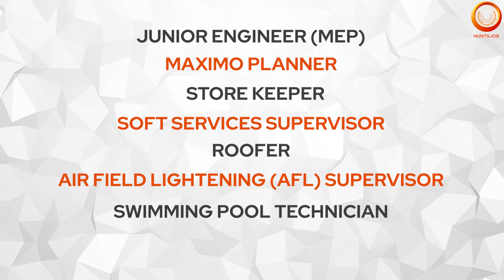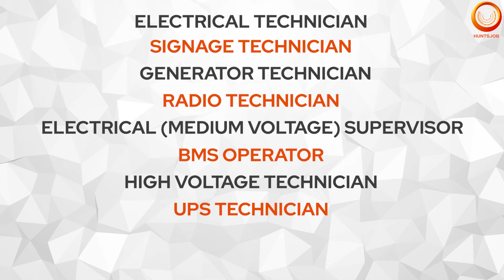फ्री रिक्रूटमेंट | सऊदी अरब में बेहतरीन नौकरियों के अवसर | MEP & FIT OUT Supervisor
Whatsapp Your CV On The Given Link Below  To Apply -

आप सभी का स्वागत है Huntsjob  Commercial Youtube Channel में
हम आपके लिए लाए है सऊदी अरब  की प्रतिष्ठित कंपनी के लिए काम करने का एक बेहतरीन मौका।
इस आकर्षक नौकरियों के अवसर का अधिकतम लाभ उठाएं
यह प्रतिष्ठित कंपनी फ्री रिक्रूटमेंट
Food Allowance
 , free accommodation, free transportation, medical insurance, paid leave and overtime जैसे आकर्षक लाभ प्रदान करती है।

Company Country : Saudi Arabia

Job Location : Saudi Arabia

Job Positions  / Job Description :

ENOVA – REQUIRED FOR SAUDI ARABIA

(FACILITY MANAGEMENT/BUILDING OPERATION & MAINTENANANCE PROJECT)

REQUIRED IN LARGE NO’S/FREE RECRUITMENT

POSITIONS:
MEP SUPERVISOR
FIT OUT SUPERVISOR
SOFT SERVICES INCHARGE
HVAC TECHNICIAN
BUILDING ELECTRICIAN
MAINTENANCE PLUMBER
BMS TECHNICIAN
WALL PAINTER
FURNITURE CARPENTER
TILE MASON
BUILDING MAINTENANCE UNITS OPERATOR (BMU)
DOCUMENT CONTROLLER
STORE KEEPER AND PROCUREMENT
HSE INSPECTOR
OPERATION / FACILITY COORDINATOR
RO OPERATOR/ STP OPERATOR
JUNIOR ENGINEER (MEP)
MAXIMO PLANNER
STORE KEEPER
SOFT SERVICES SUPERVISOR
ROOFER
AIR FIELD LIGHTENING (AFL) SUPERVISOR
SWIMMING POOL TECHNICIAN
LOW VOLTAGE TECHNICIAN
ELECTRICAL TECHNICIAN
SIGNAGE TECHNICIAN
GENERATOR TECHNICIAN
RADIO TECHNICIAN
ELECTRICAL (MEDIUM VOLTAGE) SUPERVISOR
BMS OPERATOR
HIGH VOLTAGE TECHNICIAN
UPS TECHNICIAN
MECHANICAL TECHNICIAN - (PUMP/GENERATOR/SLIDING DOOR/MOTOR/COMPRESSOR/VALVE)
All candidates should have relevant qualification& experience in Facility Management/Building

FINAL CLIENT INTERVIEW AT CHENNAI, BANGALORE, HYDERABAD & MUMBAI SHORTLY
SHORTLISTING IN PROGRESS

Maintenance Projects in GULF Countries.
Must communicate in English Language. Maximum Age : 45 Yrs.
Attractive Salary & Other benefits provided by company.

Benefits provided by the Company :
Food Allowance
Free Accommodation
Free Transportation
Medical Insurance
Paid leave
Overtime

Shortlisting :
 Shortlisting  In Progress

Interview Venue Address :

ASMACS Chennai Office:
2, KV Colony, 6th Street, 2nd Floor,
Sree Ganesh Building, Off Arya Gowda Road,
West Mambalam, Chennai - 600 033, India.

ASMACS Mumbai Office:
411, Sai Chamber, 4th Floor,
Santacruz (E), Mumbai - 400 055, India.

BANGALORE
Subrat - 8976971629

HYDERABAD
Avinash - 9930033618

jobs for saudi arabia
how to get job in  saudi arabia
job in saudia 2023
saudi men job kaise milegi
best country for jobs in gulf
best job in saudiarabia
Manufacturing Workers jobs
top ten company in saudiarabia
Best Company in saudiarabia
salary
high paying jobs
jobs 2023
visa
free
Saudi Arabia jobs
Riyadh jobs
Saudi Arabia job
job